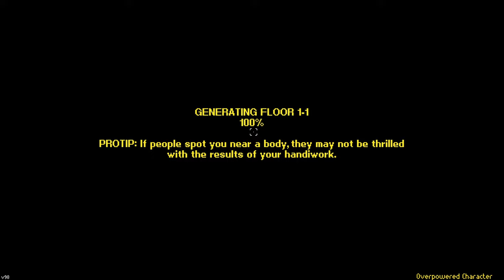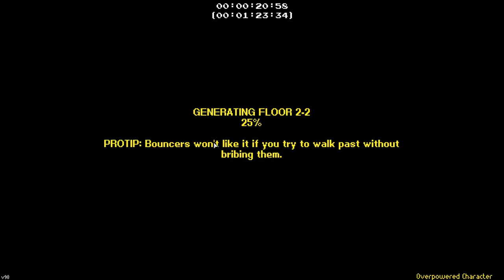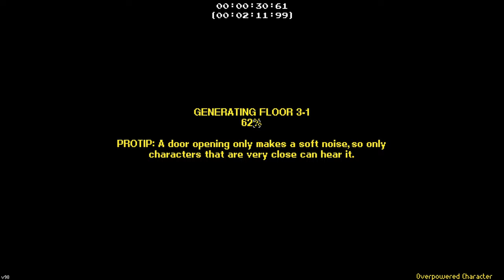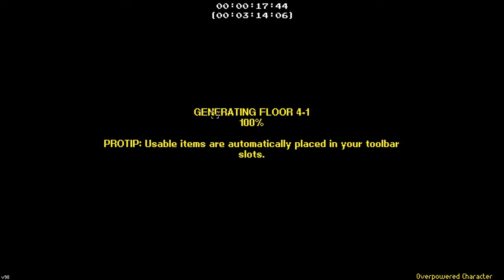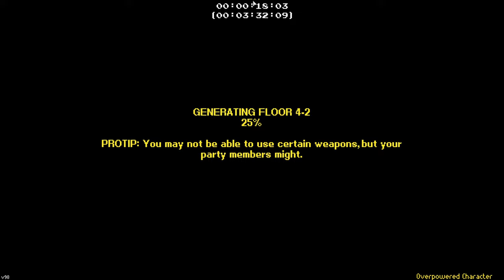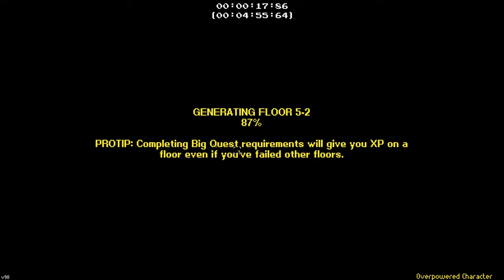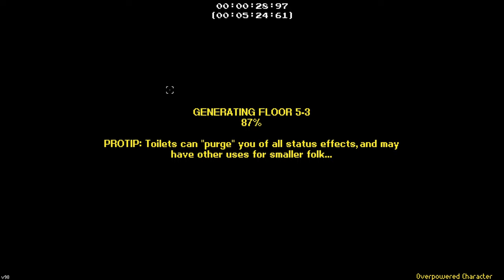Streets of Rogue Overpowered Character Speedrun (Unofficial)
Sub if you enjoy
Idk if this is actually a category